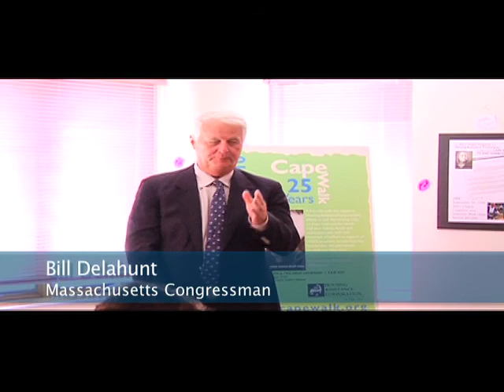MA Congressman Bill Delahunt Speaking about Homelessness Prevention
Housing Assistance Corporation, Cape Cod